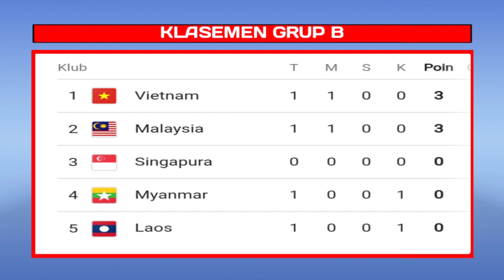Jadwal piala AFF 2022 hari ini - Jumat 23 Desember 2022 - Indonesia vs Kamboja - Klasemen piala AFF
Jadwal piala AFF 2022 hari ini - Jumat 23 Desember 2022 - Indonesia vs Kamboja - Klasemen piala AFF Live RCTI Indonesia vs Kamboja

JADWAL PIALA AFF 2022 SENIOR - INDONESIA VS THAILAND - INDONESIA VS KAMBOJA

jadwal piala AFF senior hari ini, jadwal terbaru piala AFF senior 2022,
jadwal Timnas Indonesia di piala AFF 2022

Brunei Darussalam vs Indonesia.